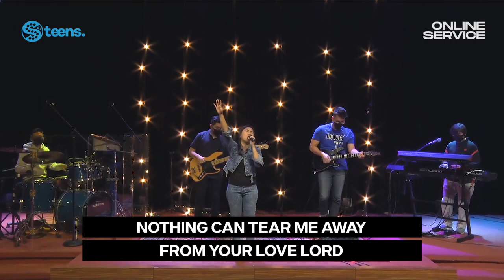SPARKLING ONLINE SERVICES - 26 JUNI 2021